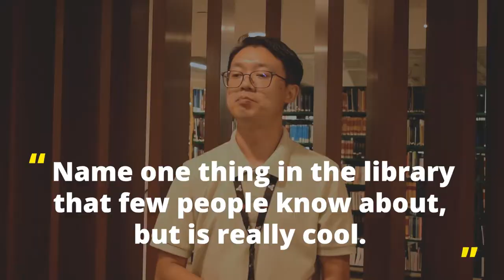Staff Spotlight | Steven Chow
Meet Steven, Digital Innovation Manager at NUS Libraries!